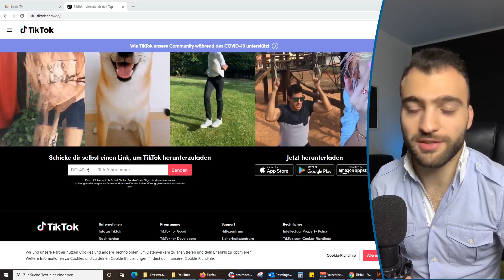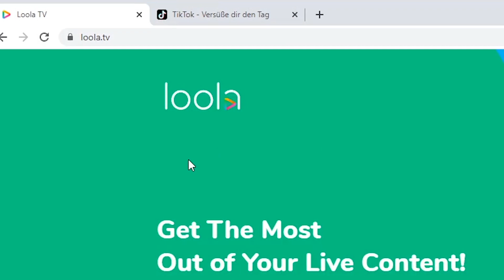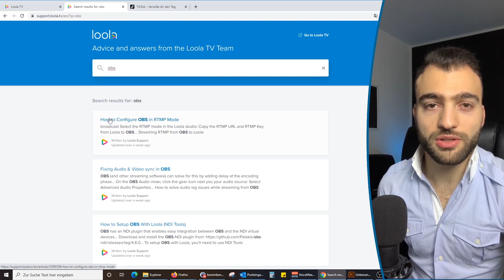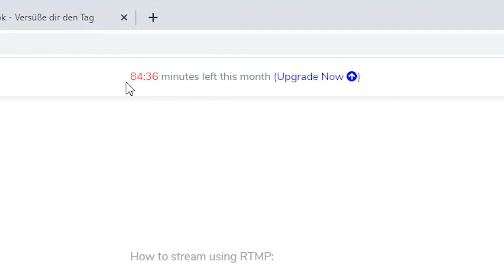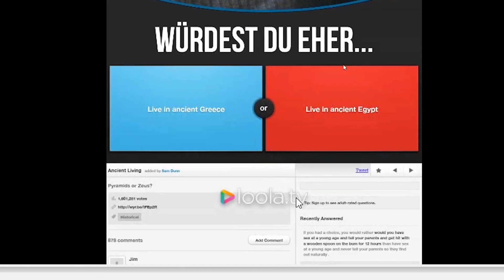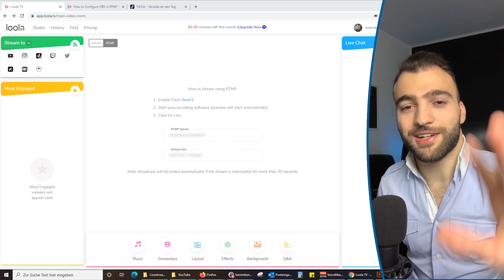Mit OBS auf TikTok STREAMEN? - Bildschirm übertragen auf TikTok!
Nach langem Suchen habe ich endlich die Möglichkeit gefunden auf TikTok mit OBS zu streamen!